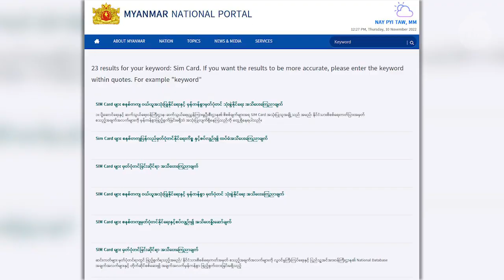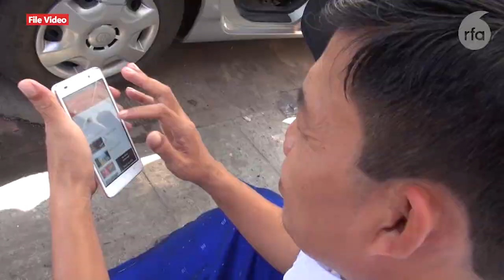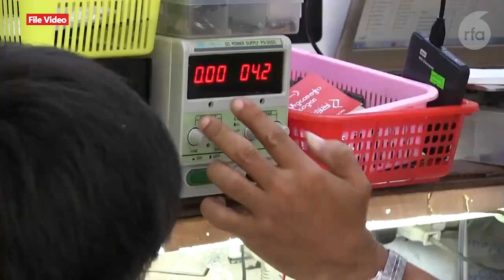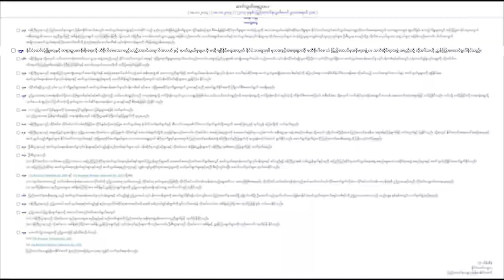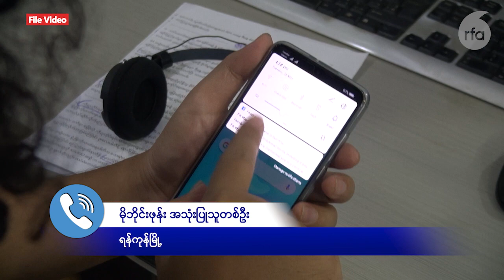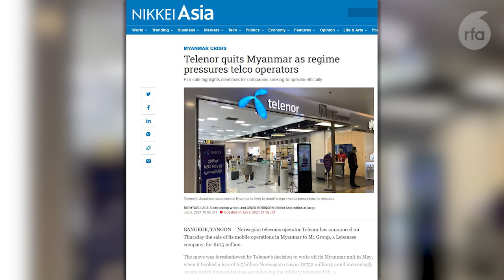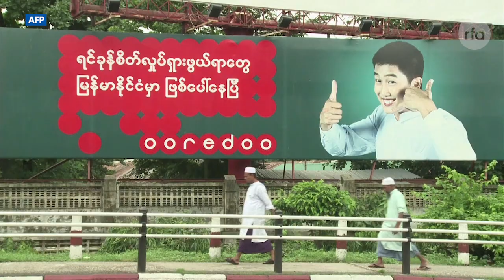ဖုန်းဆင်းကတ်ကတစ်ဆင့် အတိုက်အခံတွေကို ခြေရာခံဖို့ စစ်ကောင်စီကြိုးပမ်း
■ ဖုန်းဆင်းကတ်တွေကို နိုင်ငံသားစိစစ်ရေးကတ်နဲ့ မှတ်ပုံတင်ရမယ်လို့ စစ်ကောင်စီ ပို့ဆောင်ရေးနဲ့ ဆက်သွယ်ရေးဝန်ကြီးဌာနက ထုတ်ပြန်ထားပါတယ်။ ၂၀၂၃ ခုနှစ် ဇန်နဝါရီလကုန်အထိ မှတ်ပုံမတင်တဲ့ ဆင်းကတ်တွေကို ပိတ်သိမ်းမယ်လို့ဆိုပါတယ်။
အခုလို လုပ်ဆောင်တာဟာ ဖုန်းဆင်းကတ်တွေကတစ်ဆင့် အာဏာသိမ်းမှုဆန့်ကျင်သူ အတိုက်အခံအင်အားစုတွေရဲ့ လှုပ်ရှားမှုတွေကို ခြေရာခံဖို့ဖြစ်တယ်လို့ လုံခြုံရေးနဲ့ နည်းပညာကျွမ်းကျင်သူတွေက သုံးသပ်ပါတယ်။ ဒီသတင်းကို ဦးတင်အောင်ခိုင်က တင်ဆက်ပေးမှာပါ။